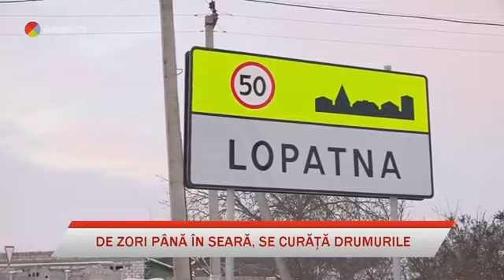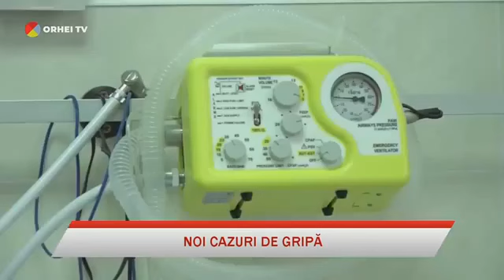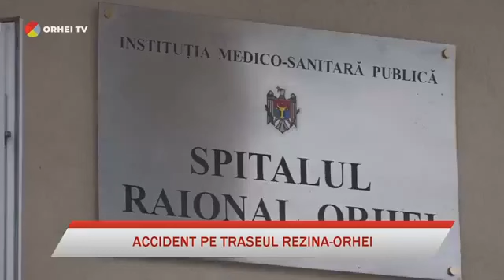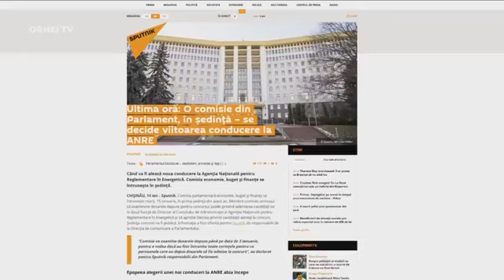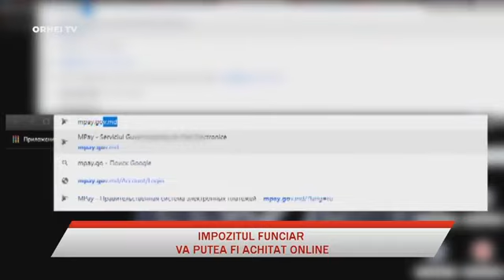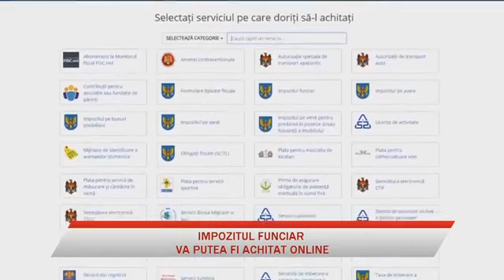2019-01-14 | 20:00 ȘTIRI ORHEI TV